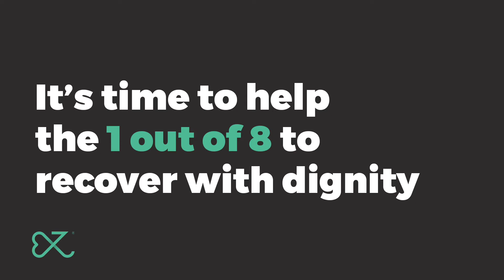Breast Cancer Survivors Share Their Post-Op Experience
Breast cancer survivors talk about their experience and the emotional and physical difficulties when recovering from surgery.